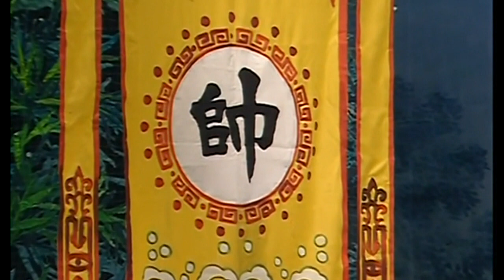KARAOKE粵劇戲寶之蓋鳴暉粵劇卡拉8C-碧血寫春秋之三召 蓋鳴暉/吳美英(有人聲及歌詞字幕)Prominent Cantonese Opera with Lyrics Subtitle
KARAOKE粵劇戲寶之碧血寫春秋-三召 蓋鳴暉/吳美英